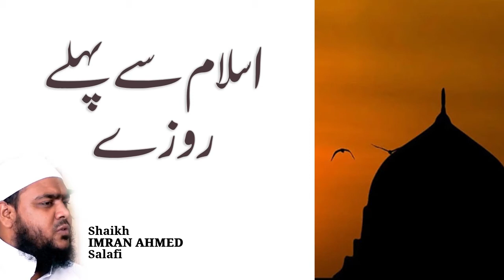Islam se pehle roze - Shaikh Imran Ahmed Salafi - Ramazan Roze Quran - Darul Huda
(130) Islam se pehle roze
Speaker : Shaikh Imran Ahmed Taifi

Ramzan ki Fazilat
Ramzan ki Ahmiyat kya hai ?

Sabse pehli baat ke “Kisi cheez ki agar hume Ahmiyat na maloom ho tou fir uska fayda bhi hum nahi utha patey hai.” aur dusri baat ke “kisi cheez ke agar Masail maloom na ho tou uska sahi istemaal bhi hum nahi kar patey hai.”

Usi tarha agar hum “Ramzan” ke Fazail nahi jaan sakenge tou uski Ahmiyat nahi jaan sakenge aur uske Masail nahi janenge tou uska sahih fayda bhu hum nahi utha payenge.

Tou wo Mahina jo Humpar aanewala hai uski kya Ahmiyat hai, uske kya fazail hai In sha Allah is unwan me hum aapki khidmat me mukhtasar sa rakhne ki koshish karenge.

Aayiye Nabi-e-Kareem (ﷺ) aur Sahaba ke liye Ramzan kaise hua karte they wo jaan letey hai, wohi asal mayar(criteria) hai humare liye.
✲ Nabi-e-Kareem (ﷺ) aur Sahaba ke liye Ramzan ki Ahmiyat kya thi ?

Aahadees me aata hai ke “Jo hi Ramzan ka Mahina qareeb aata tou Aap (Sallallahu Alaihay Wasallam) kamarbasta ho jatey” [Sahih Bukhari , Vol 3, 2024]

Yaani tayyar ho jatey, Sadqe aur khairaat ke liye, Rozo ke liye, Qiamullail ke liye, Zikr-O-Azkar ke liye, Tilawatey Quraan me Ijaafe ke liye tayyar ho jatey.

Har kism ki Ibadati tayyari Aap (ﷺ) ki aur Sahaba ki hoti thi. Jab Ramzan aa raha hai tou unki Zehno me ibadatey ghum rahi hai ke kaise Mere Roze mukammil ho khusu aur khuju ke saath, koi kami na aaye mere Rozon me.

Isi tayyariyo me Sahaba lag gaye, Nabi-e-Karam (ﷺ) lag gaye, Ummaha-Tul-Mominin lag gaye, Sahabiyat lag gayi. pura mu’ashra isi tayyari me laga ke Ramzan me kaisi ibadate ho, kaise mai jyada se jyada ibadatey karu. Ye thi unki tayyari.

Kitna fark hai humari aur unki tayyariyo me ?

    Humari tayyario me siway Duniya ke aur kuch bhi nahi aur unki tayyariyo me siway Aakhirat ke aur kuch bhi nahi.

Tou ye ek mousam aa raha hai hum par, ek behtareen mouka hume mil raha hai, ek jabardast mahina aa raha Hai.

Lekin ye bohot hi afsos ki baat hai ke is mahine ki aamad par siwaye duniya ke humare zehno me kuch bhi nahi aata.

Aisa kyu hua ? kyu humne Ramzan ki asal ahmiyat nahi jaani ?

Isiliye kyunki humne Ramzan ka asal maksad, iski ahmiyat , iski fazilat aur masail ki hakikat ko jan’na jaruri na samjha! jiski wajah se haq dhire dhire humari zindagiyo se faramosh hota gaya sur jahalat hum par aati rahi.
• Roze ka Asal Maksad kya hai ?

Allah Rabbul Izzat Qurane Kareem me farmata hai:
“Aye Emaan walo tum par Roze farz kiye gaye, jaise tumse pichli Ummato par humne farz kiye they ta’ake kahi tum Taqwa(Parhezgaari) ikhtiyar karo.” [Surah Baqrah 2:183]

Tou Taqwa Roze ka maksad hai, Taqwa Ramzan ka asal maksad hai, Taqwa Roze ka paigaam hai, Taqwa Ramzan ka paigaam hai.

Aur Allah Rabbul Izzat ne baar-baar is paigaam ko dohraya aur kaha: “Aye wo logo jo imaan laye ho Taqwa (Parhezgaari) ikhiyar karo” aur ye aayat Quraan me baar–baar repeat hui hai.

Tou gour karne wali baat hai ke Taqwa yaani Allah ka darr jo ki bohot hi Ahmiyat waali baat hai jiska paigam hume diya gaya.

Isiliye Kyunki: Allah ka darr jab insan me aa jata hai tou Insan Haram aur Halal ki tameez karne lagta hai, Deeno Shariyat aur Duniyawi fizul kaamo me fark karne lagta hai, Duniya par Aakhirat ko tarzi deney lagta hai, dhokeybazi, jhooth, Zina, Sharab, juwa aur tamam buri khaslato se ahtiyat karta hai.

Tou In sha Allah-Ul-Azeez! is Unwan me hum Ramzan ki Ahmiyat aur Fazilat ke taaluk se mukhtasar sa bayan karne ki koshish karenge. Baraye meharbani isey jyada se jyada share karne me humara tawoon farmaye.

DAR-UL-HUDA plans to Start a:

- Studio
- Clothes Bank
- Bore-well Project